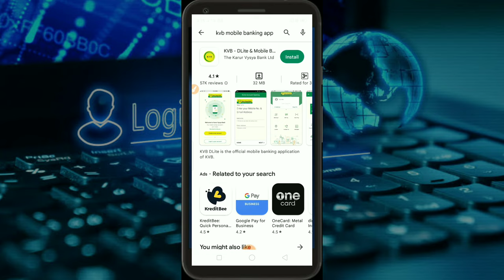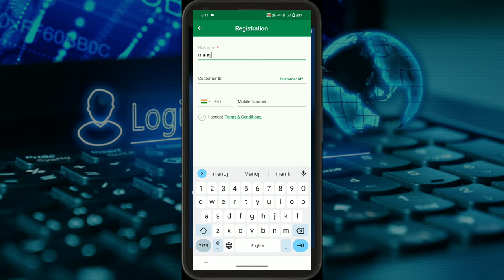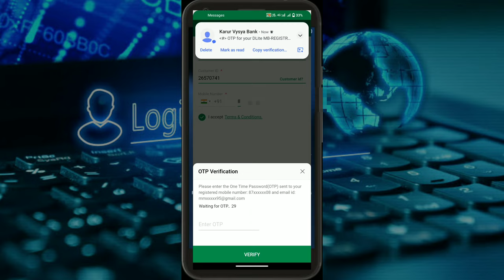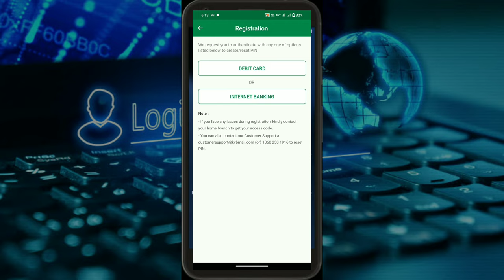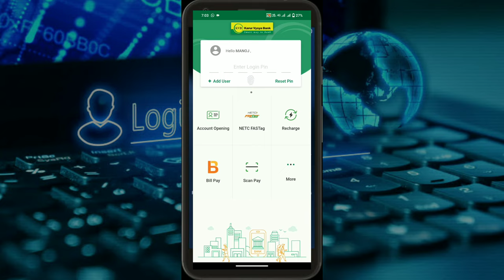How to Activate karur vysya Mobile banking|karur vysya mobile banking registration Tamil king Arul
How to Activate karur vysya Mobile banking|karur vysya mobile banking registration

Hai friends welcome to tamil king Arul channel

karur Vysya bank mobile banking login pin forgot Tamil
karur Vysya bank mobile banking money transfer Tamil
karur Vysya bank account opening tamil
karur Vysya bank mobile banking app
karur Vysya bank mobile banking mpin forgot Tamil
karur Vysya bank internet banking Activation Tamil
karur Vysya bank internet banking user ID password
karur Vysya bank internet banking password forgot Tamil
kvb bank Atm machine money deposit Tamil
kvb bank Atm machine money withdrawal Tamil
kva Bank new ATM card Activation Tamil
kvb bank new ATM card pin generation Tamil
kvb bank mobile banking Activation Tamil
kvb bank mobile banking app login pin forgot